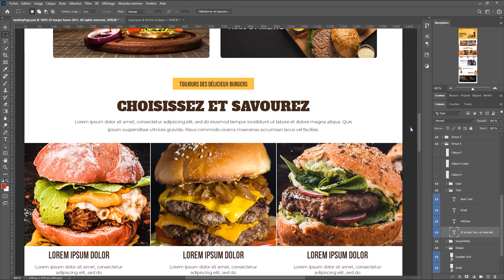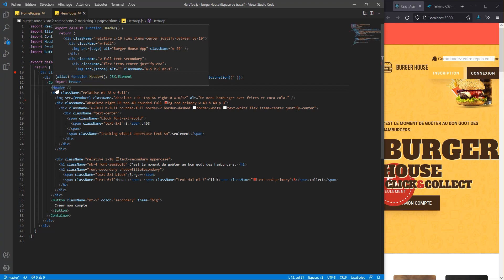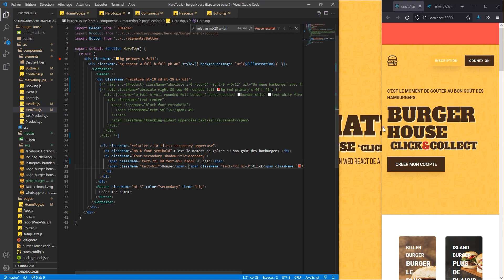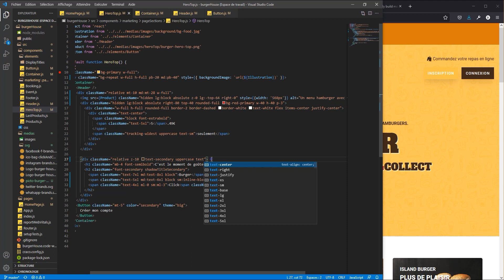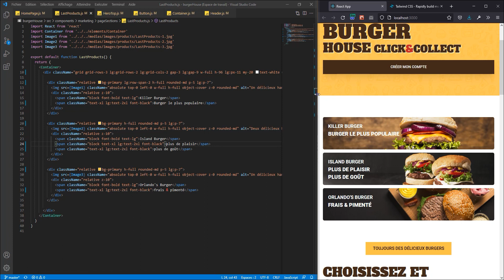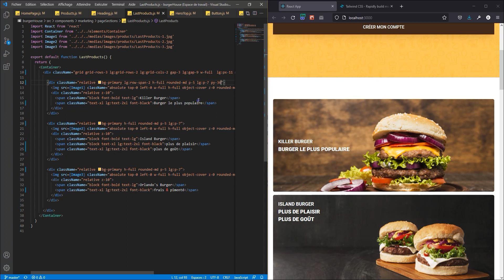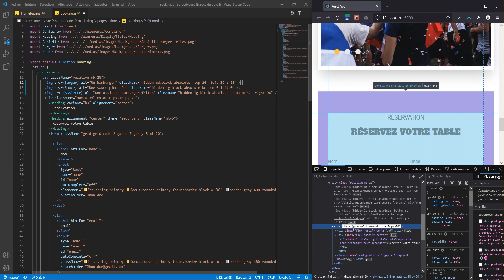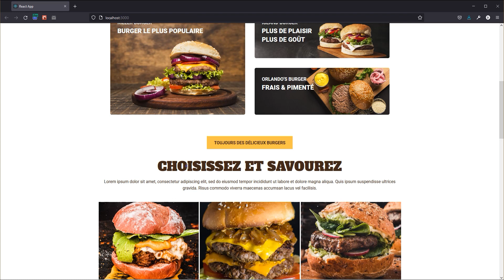#13 Initiation au responsive avec Reat & Tailwind css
👇Télécharge le Starter Kit les ressources et le code source complet👇
📦  Gagne un maximum de temps avec ce kit préconfiguré spécialement conçu pour t'aider à démarrer la vidéo et évite les problèmes de dépendances et les erreurs d'environnement lié à l’évolution des Framworks.
Télécharge le Starter Kit, toutes les ressources, ainsi que le code source complet de l'application avant de commencer.
🫵 Si la vidéo t'apporte de la valeur, laisse-moi un gros pouce bleu !
✍ N’hésite pas à indiquer en commentaire tes échecs, tes questions, mais aussi tes succès !
Dans cet épisode nous allons découvrir le responsive qui consiste à rendre notre maquette parfaitement adaptée aux différentes tailles d'écrans des utilisateurs sur le web, et nous verrons avec quelle facilité il est possible de le faire avec le framwork Tailwind css !